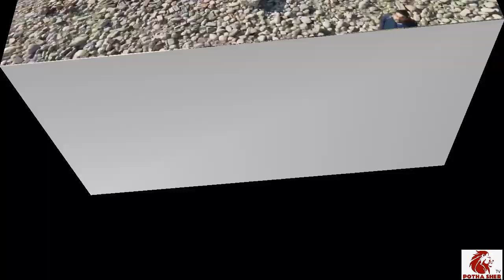Potha Bangash Old Village Daba Dadyal Azad Kashmir 2020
AasalamWalikum Today Video About Potha Bangash Old Villages Daba Negreiya
Today Video Covrege By Potha Sher Tv